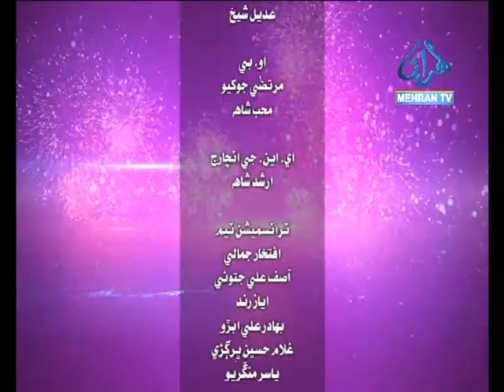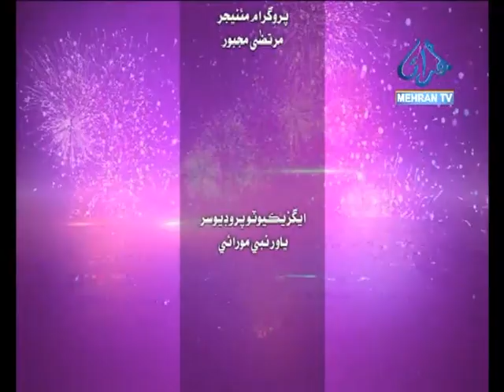EID MUSHAIRA DAY 01 MEHRAN TV